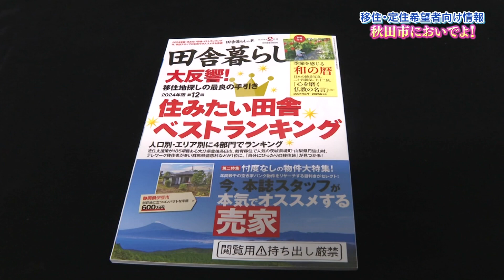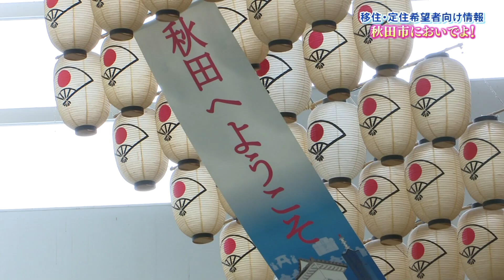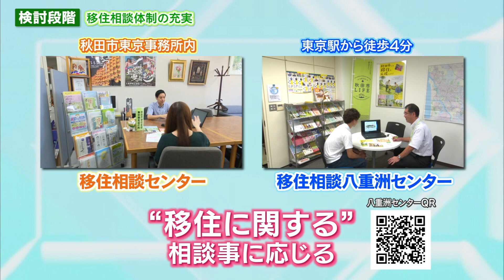人口２０万人以上の市 住みたい田舎ベストランキング 若者世代・単身者部門 全国１位 秋田市においでよ！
月刊誌「田舎暮らしの本」が企画した「２０２４年版　住みたい田舎ベストランキング」で、今年も高い評価を受けた秋田市の移住・定住希望者向けの耳寄りな情報を紹介します。